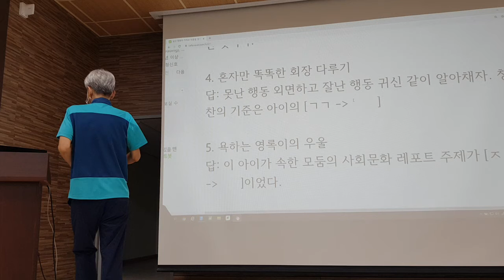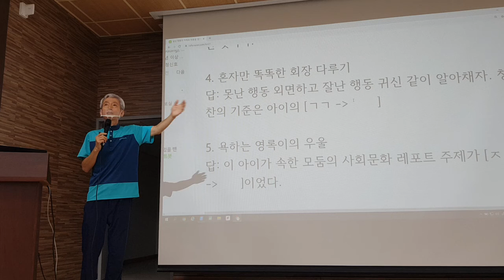칭찬의 기준은 내 아이의 과거